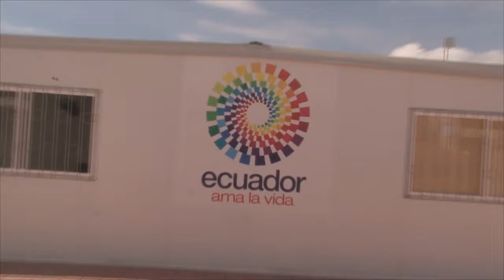INICIO DE CLASES CESAR AUGUSTO QUIMIS